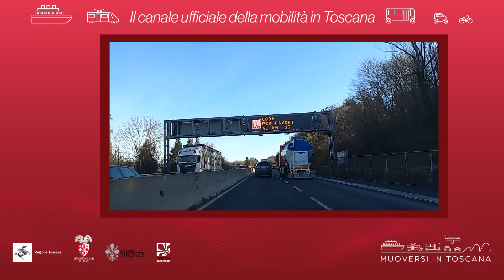Muoversi in Toscana - Edizione delle 12.30 del 20 agosto 2021